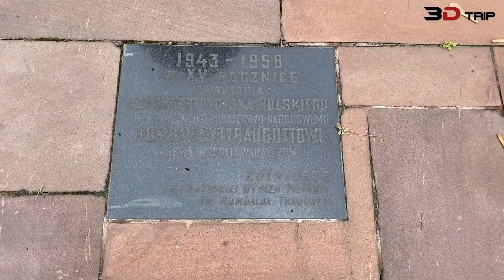3D-Trip: Miejsce straceń Powstańców Styczniowych [Warszawa, Poland]. 2021-06-13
3D-Trip: Miejsce straceń Powstańców Styczniowych [Warszawa, Poland]. 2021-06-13
Park Traugutta